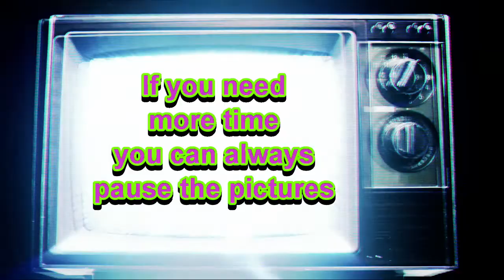Guess the 1980s Movie - Part 1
Play along and guess what movies the vehicles were used in. There are 10
movies from the 1980s to figure out. You can pause the video if you need more time.
Thank you for playing along.